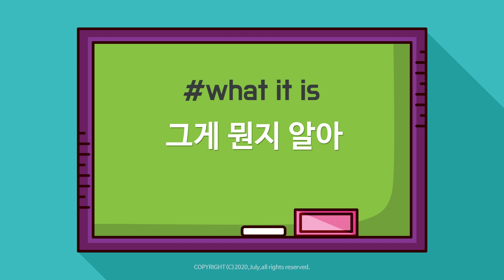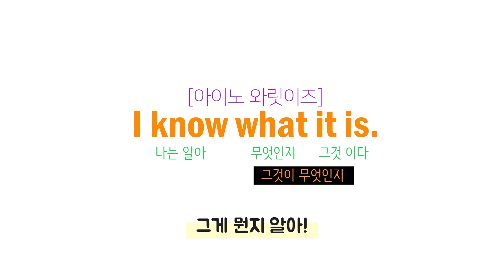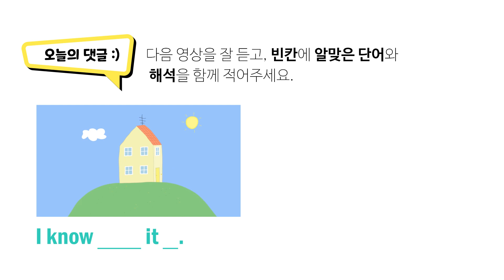초급영어회화 | 그게 뭔지 알아 | I know what it is | 간접의문문 | 줄라이의 왕초보생활영어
그게 뭔지 알아
I know what it is.
※ 한 문장에 이와 같이 동사가 2개일 때의 what은 간접의문문이라 하는데,
의문사(what) + 주어 + 동사의 순서로 온다.  이때의 what은 '무엇인지'라고 해석해 준다.

그게 뭔지 몰라.

▶오늘의 댓글
Look, I just got a parcel in the post.
Can anyone guess what's inside?
봐, 우체국에서 소포가 왔어.
이게 뭔지 맞춰 볼 사람?

나 그게 뭔지 알아!

☆ 녹음 : 줄라이
Reader : July